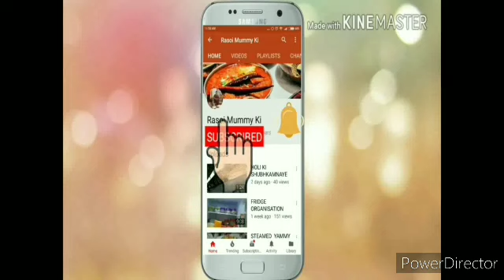Indian housetour/ home tour/mysweethome/3bhk flat /rainy view from balcony /Rasoi mummy Ki